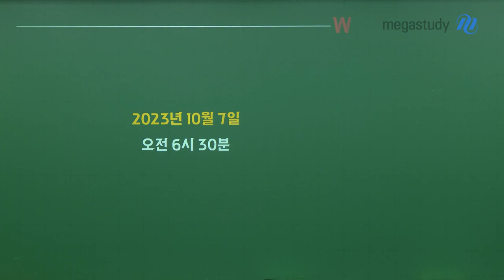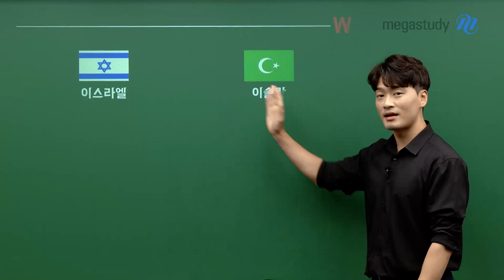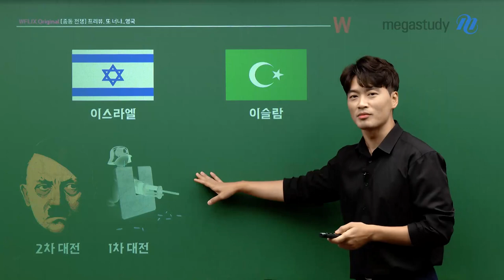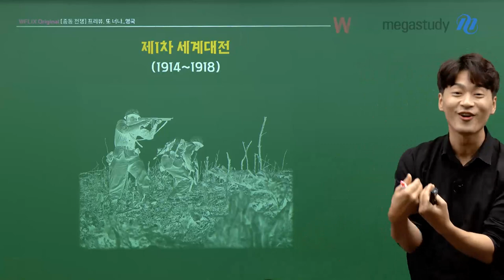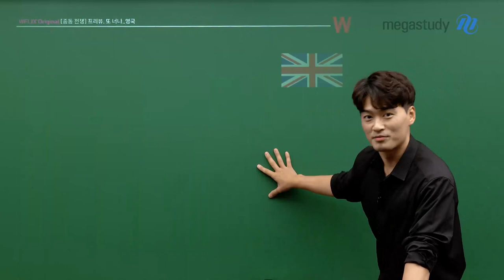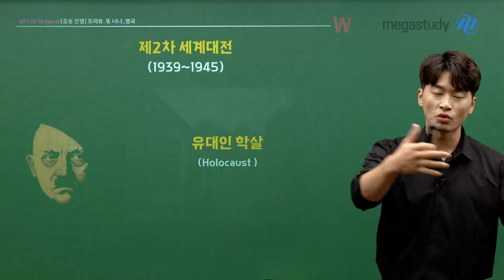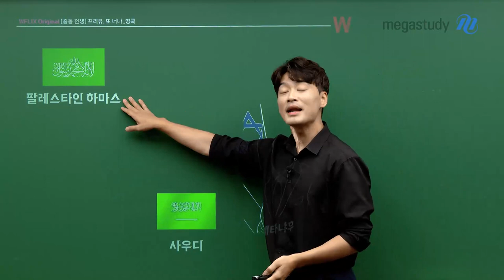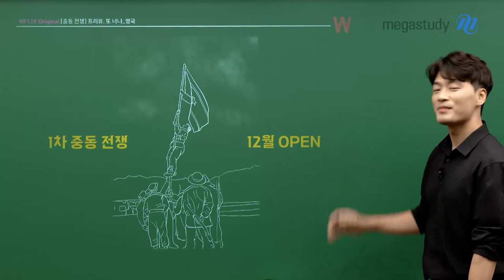[메가스터디] 한국사 김종웅쌤 - [속보] 중동 전쟁 프리뷰. 또 너냐.. 영국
2023년 10월 7일
오전 6시 30분

전 세계가 깜짝 놀랄 일이 벌어졌습니다.

오늘은 중동 전쟁에 대해 본격적으로
알아보기 전 프리뷰 시간을 가져 볼게요 :)

[속보] 중동 전쟁
프리뷰. 또 너냐.. 영국